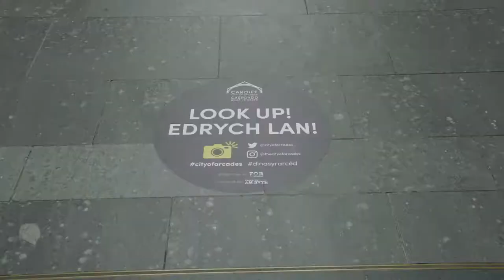Celf ac Enaid Caerdydd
Crwydrwch yr arcedau’r i brofi Celf ac Enaid Caerdydd...